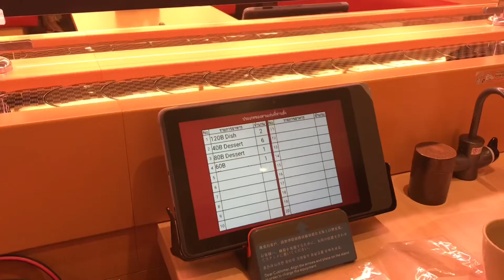2nd time at Sushiro! More photos to the dishes for your ideas.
คราวนี้ เราพยายามทานแต่จานละ 40 บาท
โดยรวม อร่อย สด แก๊งค์ cc wave ประทับใจเหมือนเดิม
ถ้าไปวันธรรมดา แทบไม่มีคิวเลย